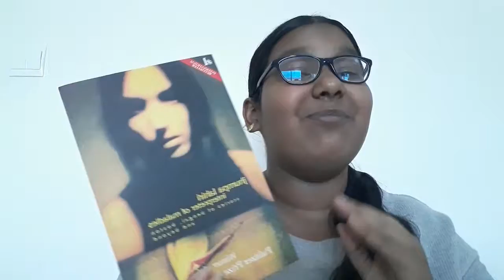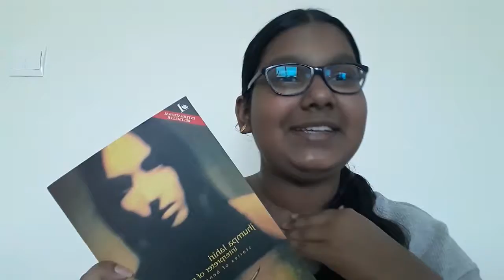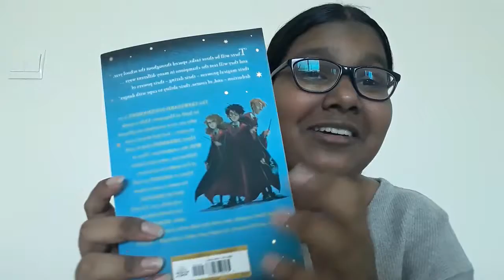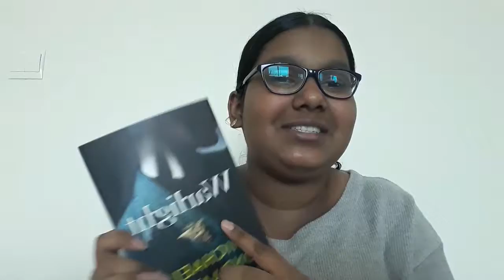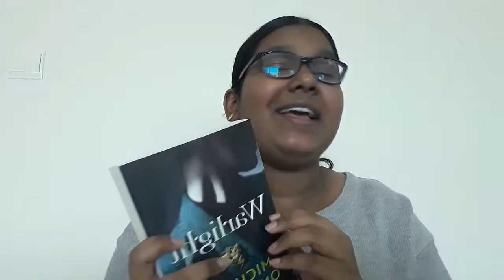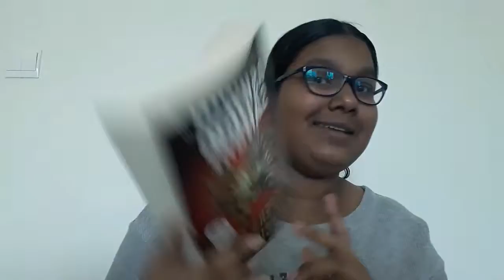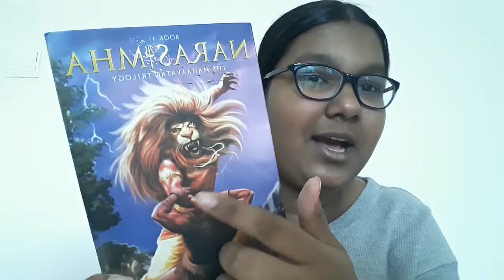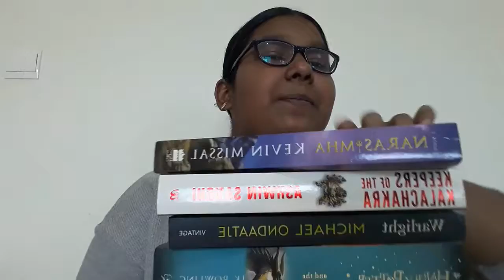small but versatile book haul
booktubers mentioned

my accounts